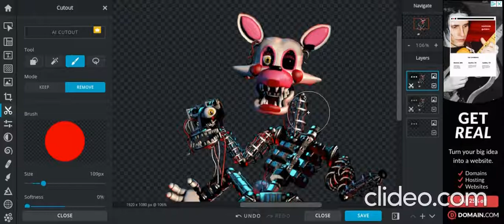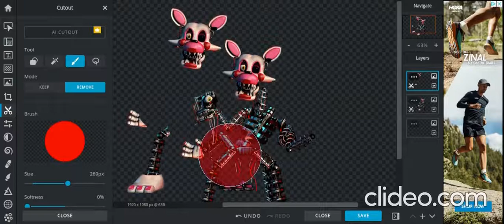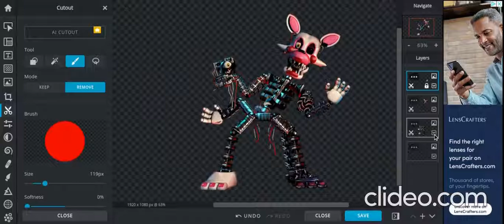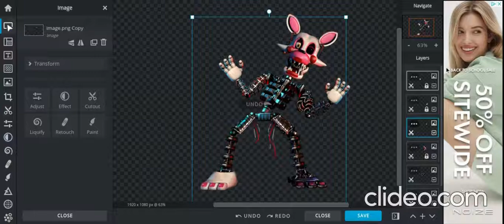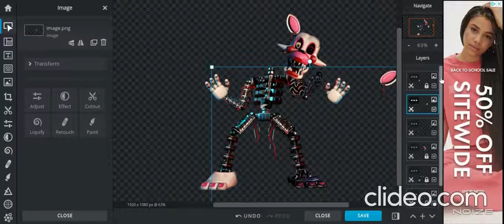Unmangled Mangle / Speed edit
Yes, you might be confused on the title. Bassicaly its just Mangle but not Mangled. So lets say the kids who tore her up were smarter, and put her back together correctly, but not the costume. Also, after watching this video I realized I forgot her bowtie so I'm sorry. Thanks guys.

All credits for the song go to Groundbreaking and Nicole Gene

I claim no ownership of the song used in this video, I simply use it for background music. All credits go the Groundbreaking and Nicole Gene.